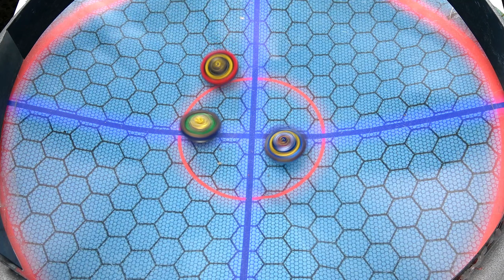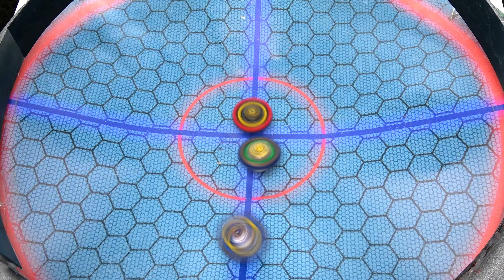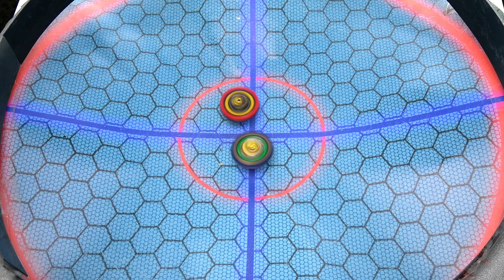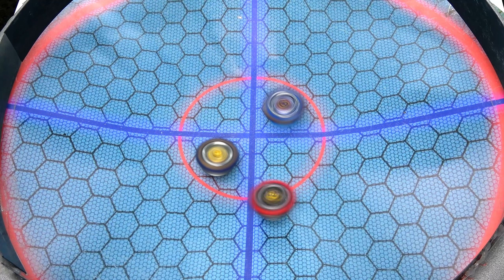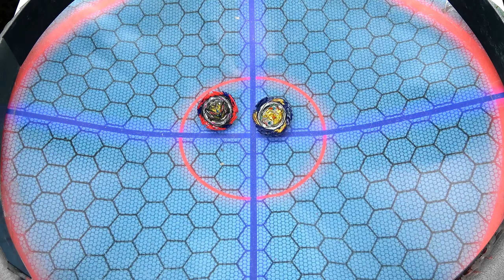SAVIOR VALKYRIE vs DEVIL BELIAL vs VANISH FAFNIR | Beyblade Burst Triple Battle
Today in Super Beyblade Family new episode of Beyblade Burst Dynamite we have the ultimate beyblade triple battle with savior valkyrie vs devil belial vs vanish fafnir but which blader is the best in the real life anime stadium, will it it valt, free or bell?

►Beyblade Discord Coming Soon!
RECORDING SETUP!

►WHAT I USE TO RECORD:: Elgato 4k60 pro, canon camera, Sony camera,go pro, allen and health mixer board, sennheiser shotgun mic 416, led lights, sennheiser avx mke2, ipad, ps5, xbox one, nintendo switch, philips fidelio x1, sony mdr 1a, pc

►MY PC SPECS:: Corsair crystal case, ryzen 9 3950x, Corsair H110i, 64gb Corsair DDR5, Asus Rog Rampage Edition 10, RTX 3080 Ti, 1tb Samsung 950 pro M.2 SSD, 6tb Samsung Evo SSD